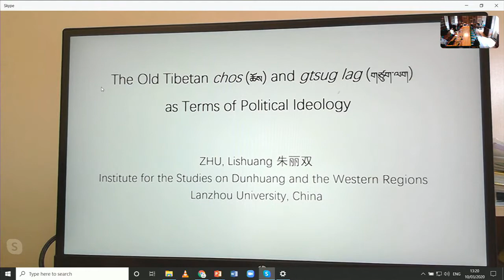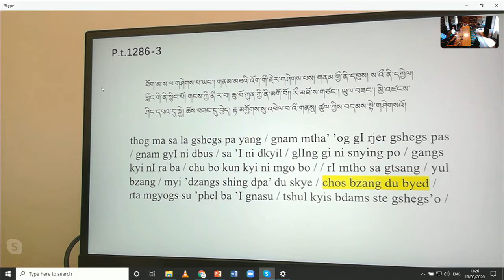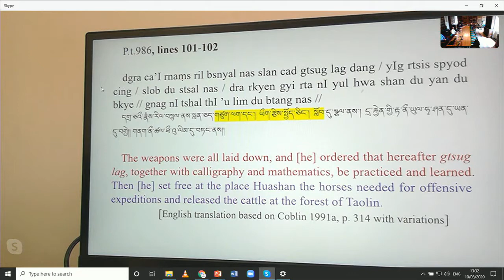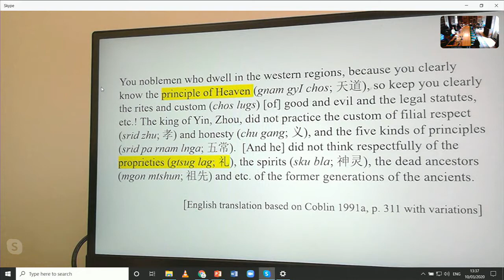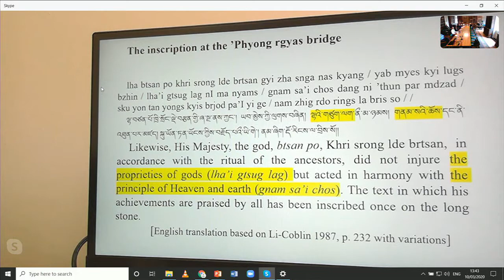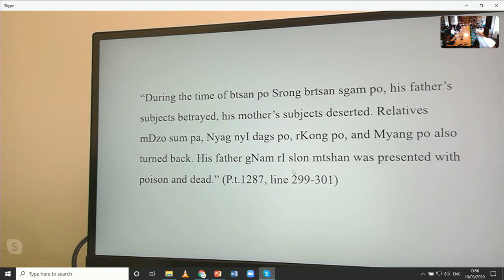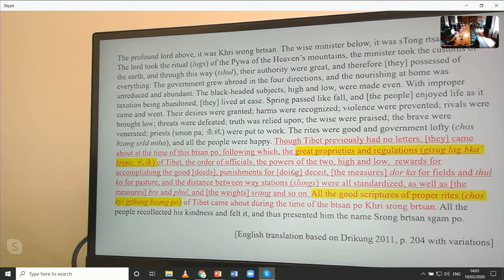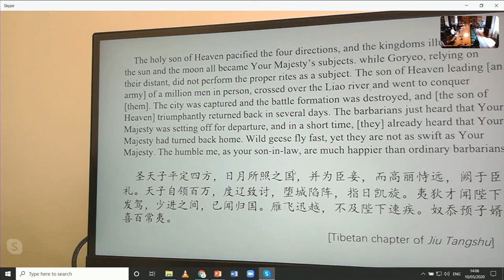Dr Zhu Lishuang - “The Old Tibetan chos and gtsug lag as Terms of Political Ideology"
A lecture by Dr. Zhu Lishuang (Lanzhou University) given at the event 'Recent Advances in the Study of Old Tibetan Dunhuang documents' held at the Royal Geographical Society (10 March 2020) organized by the ERC Synergy Project 'ASIA: Beyond Boundaries: Religion, Region, Language and the State.'